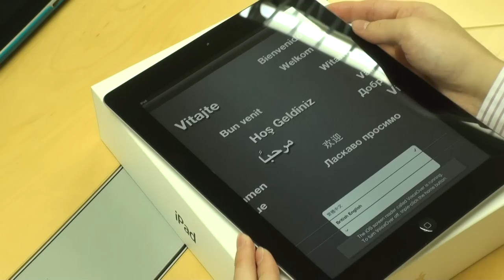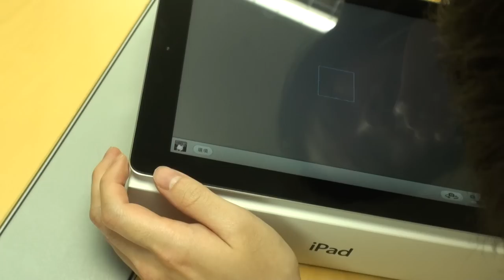iPad 3 開箱文, 敬送給香港人網 rommel 版主 2012.3.16